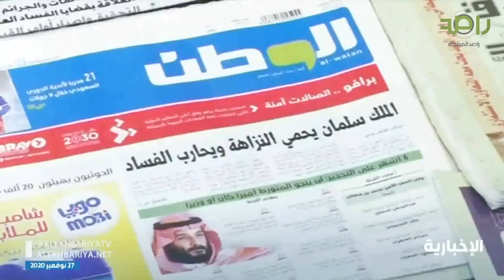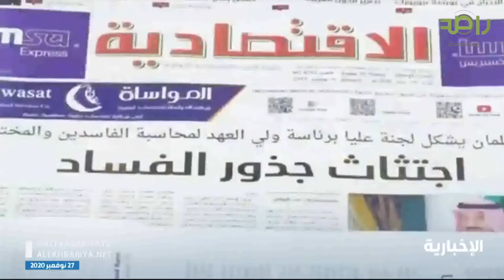الفساد .. طعنة في خاصرة المال العام وحرب مواجهته قائمة